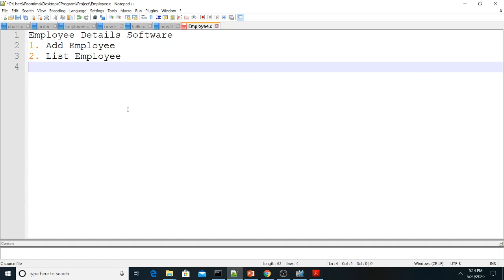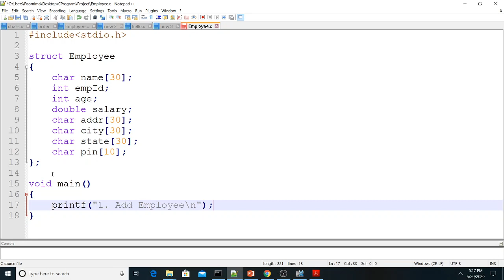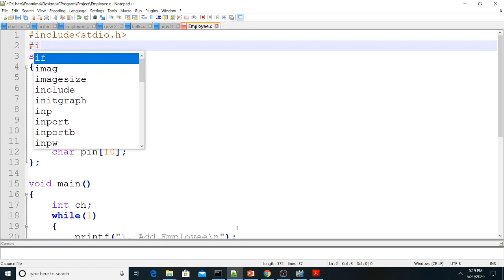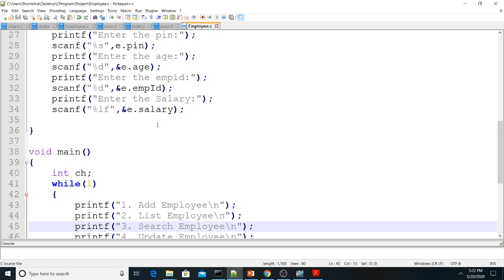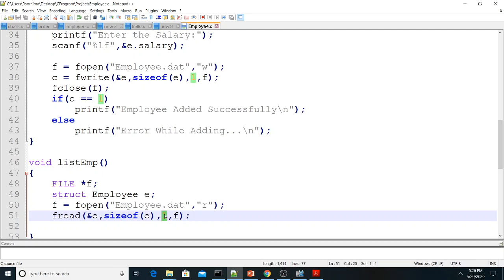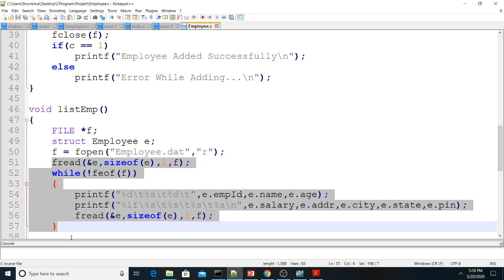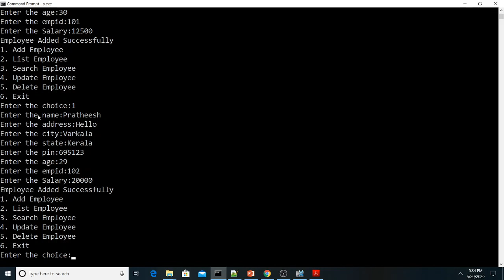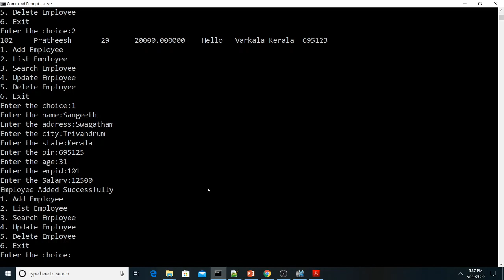Lecture 38 - Project - Employee Details Collection System